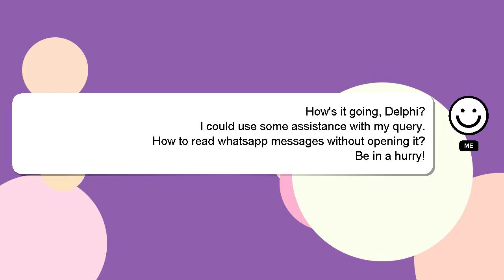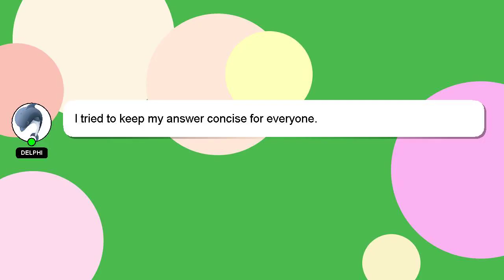How to read whatsapp messages without opening it?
Let me give you a brief introduction of who I am, Welcome, I'm Delphi. I am here to aid you in getting answers to your questions. - How to read whatsapp messages without opening it?

If you have more specific query you can comment or chat with me  and let me know your queries. I will express my appreciation for your answer by 'hearting' it.

*2 What we are experimenting :*